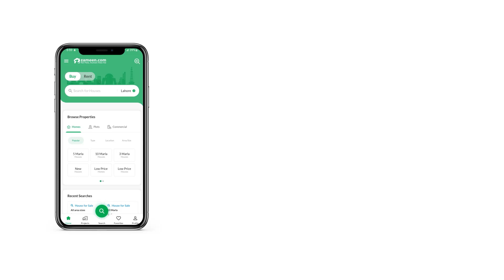200 SQYD FLAT FOR RENT IN BAHRIA TOWN KARACHI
Ibn E Abbas Heights is launched in Bahria Town Karachi. Featuring the best sizes of luxury apartments it is a project by Abul Qasim Real Estate and Builders The location of this project is outstanding as have very popular and important surroundings

Ibn E Abbas Heights is a state of the-art project with premium amenities. The launching prices of apartments are reasonable and an easy installment option is provided Further details are
An Overview
Spanning over a commercial plot of 25000 sq yards, this project is developing under the supervision of AQ Builders Offering 2 beds and 3 beds luxury apartments these are the perfect living spaces in Karachi
2 Bedrooms apartments in this project are available in two sizes and categories ie 1350 sq ft and 1450 sq ft Similarly the sizes of 3 beds apartments are ranging between 1580 sq ft to 1800 sq f The sizes of the apartments are big and are the best for people looking for spacious living properties
Location of Ibn E Abbas Heights
This project is perfectly located at the prime location of Legacy Commercials Bahria Town Karachi. The location of these heights is the same as AQ BazaarThese apartments are launched on the top floors of AQ Bazaar Moreoverit has Jinnah Avenue on the left side Imtiaz Super Market on the right side,Dominion the Grand on the front,and AQ Super Market located adjacent
Additionally the distance from the main entrance is also 2 3 KM onlY
Reasons to Invest
There are several reasons to invest in this latest project such
Ideal Locatio
Reasonable Launching Prices
Excellent Developers Reputation
Easy Payment Plan
Premium Amenities
High Investment Returns
Secure as well as Profitable Investment
Do invest in the best apartments for sale in Bahria Town Karachi to get something excellent and exceptional